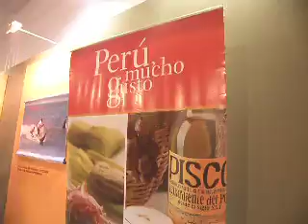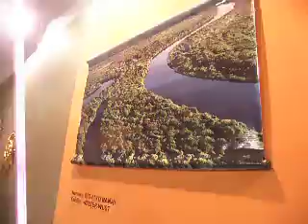Stand del Peru Paseo de los 200 años de ARGENTINA